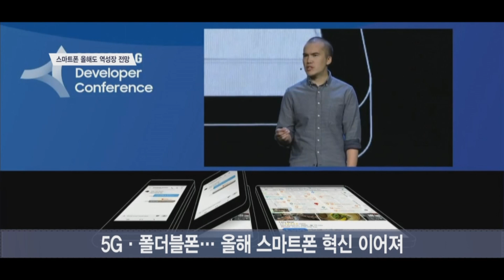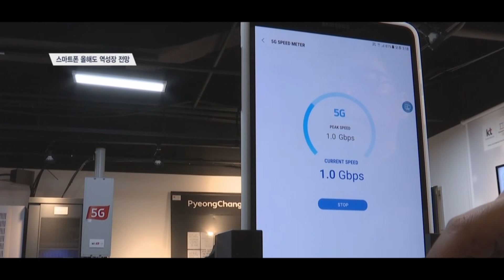[SENTV] 폴더블·5G폰 쏟아지는데 스마트폰은 올해도 역성장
[앵커]
폴더블폰부터 5G폰까지 새해 들어 혁신으로 무장한 프리미엄 스마트폰 공개 소식이 끊이질 않는데요. 오랜만의 혁신이 반갑지만 올해도 역시 스마트폰 시장은 역성장을 기록할 것이란 암울한 전망이 나옵니다. 이보경기자가 보도합니다.

[기자]
접었다 폈다 하는 폴더블폰.
4G보다 20배 더 빠른 데이터 전송속도를 보여줄 5G폰.
줄줄이 출시를 앞두고  있는 스마트폰의 특징은 5G와 폴더블폰으로 요약됩니다.
그동안 몇년간 혁신이 없다는 평가를 받던 스마트폰이 올해 기능부터 형태까지 확 변화하는 것입니다.

그러나 업계에서는 올해도 성장은 어렵다고 평가합니다. 전문가들은 1~5%까지 역성장 전망을 내놓고 있습니다.

[인터뷰] 이재윤 / 유안타증권 연구원
가장 큰 이유가 교체 수요가 줄어드는 건데 5G 상용화를 앞두고 있어서 통신사들도 덜 적극적인 거고…

5G폰이 새로운 수요를 열어줄 것으로 기대되지만 2020년쯤 시장이 형성될 것이라고 평가합니다.
5G 네트워크 구축이 2020년쯤 완료될 것으로 보이고 아직 킬러 콘텐츠도 나오지 않았기 때문입니다.
폴더블폰 출시도 기대를 모으지만 시장 수요는 100만대 정도에 그칠 것으로 내다봅니다.

이에 삼성전자는 점유율 방어를 위해 중저가폰을 쏟아내고 있지만 이 역시 만만치 않을 것이라는 평가가 나옵니다.
카메라가 4개 달린 중저가폰이 나올 정도로 고사양으로 가다보니 마진율이 떨어져 실적에는 도움이 되지 않을 것이란 분석입니다. 서울경제TV 이보경입니다.